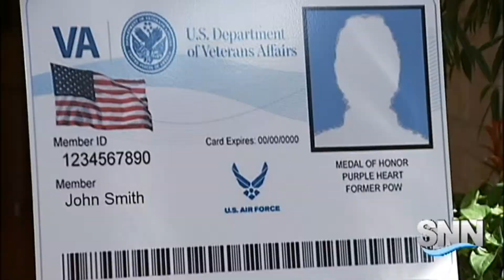SNN:Buchanan’s Veterans ID Card Bill Gains Traction